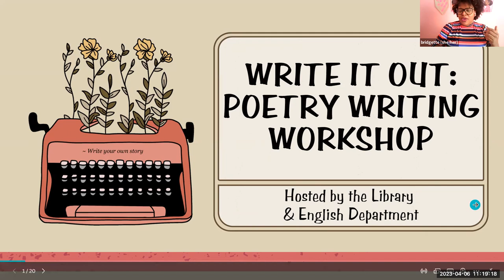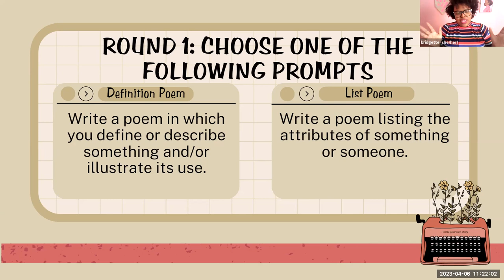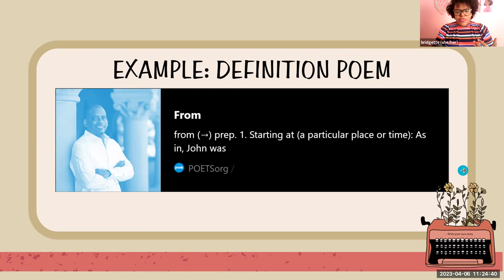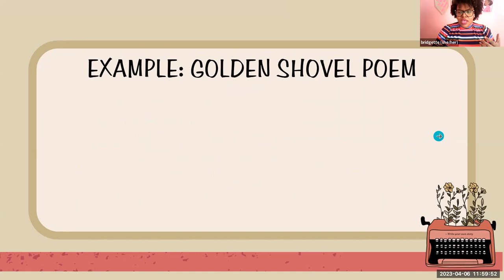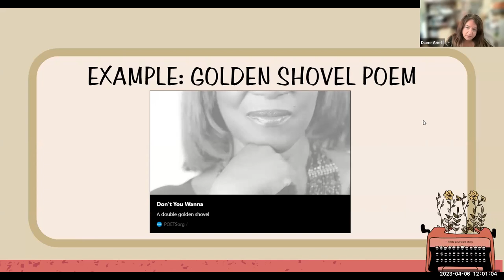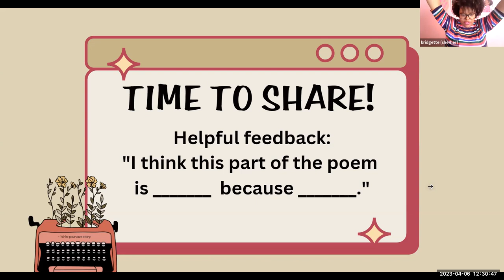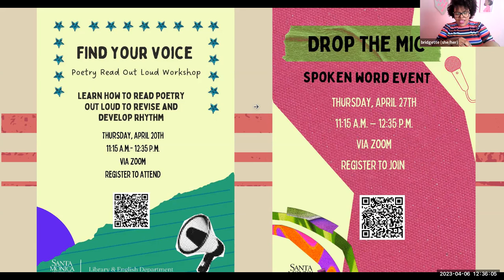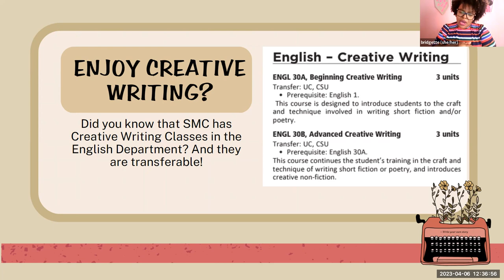Write It Out: Poetry Writing Workshop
Learn poetry writing techniques to write your own poetry. Presented by Bridgette Robinson, Diane Arieff, and Roxana Cruz. Featuring Carol Davis.